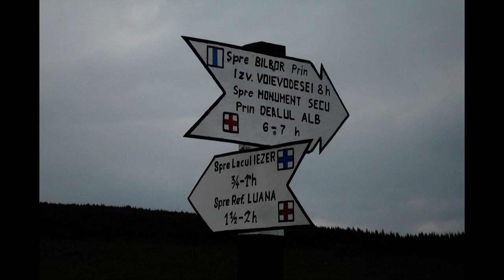Călimani 17-18 iunie 2011 HD